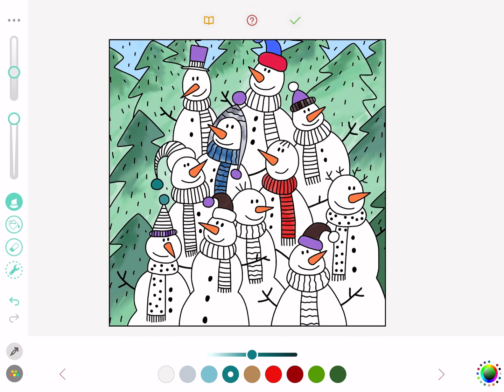Drawling On My iPad (Part 2)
Hey guys I hope you enjoyed the video I’m currently on vacation so that’s why I did the drawling on my iPad but when I get back get ready for How To Draws AND! Time-lapse!